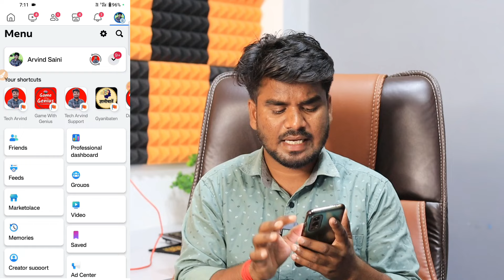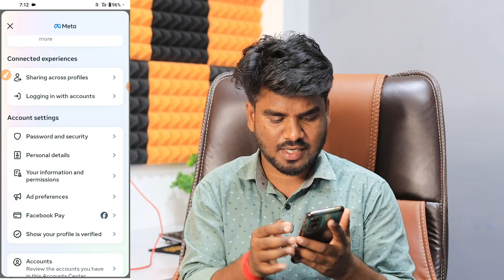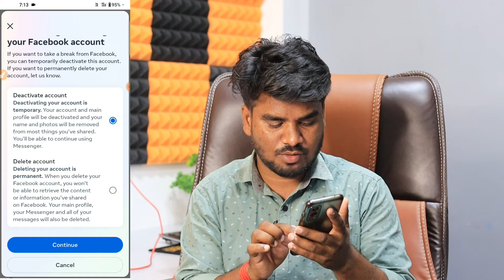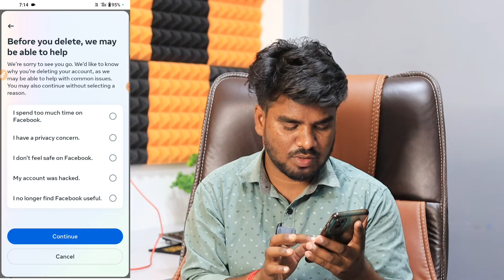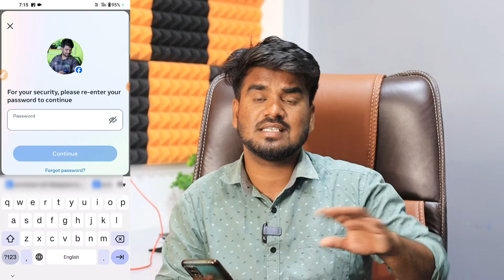Facebook Account Delete Kaise Kare | How to Deactivate & Delete Facebook Account 2024 | Fb id Delete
Facebook Account Delete Kaise Kare | How to Deactivate & Delete Facebook Account 2024 | Fb id Delete | Arvind Saini

facebook account delete ho gaya wapas kaise laye
agar facebook account delete karna ho to kaise kare
how to delete old facebook account that i can't access
facebook account delete kaise kare dusre ke phone se
facebook account delete kaise kare dusre
facebook delete account delete kaise kare
extra facebook account kaise delete kare

My Equipment -
My Camera
50mm Lens
Best Wireless Mic
Ring Light
Background Frames Wood wall
artificial Plants

Arvind Saini
From - Bhopal Madhya Pradesh ( India )